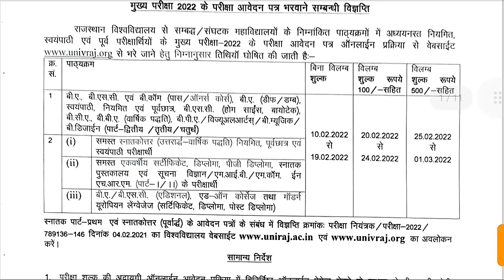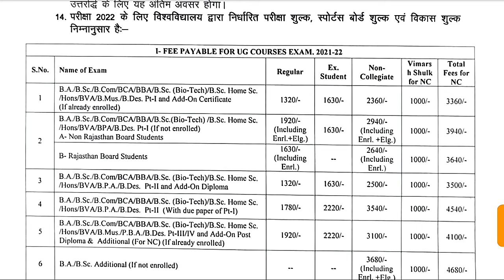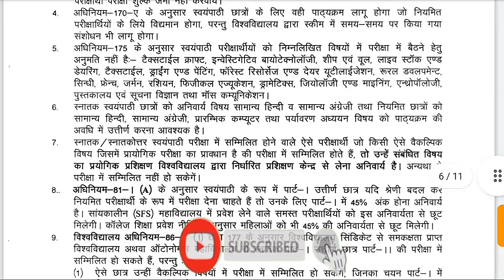BA 3year Exam Form 2022 ki last date 2022 /MA Final ki Exam Form Ki last date 2022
Hello friend aap is video me univercity of Rajasthan ke BA 2 year 3 year Exam Form 2022 ki date ke bare mein jan sakte hai 2022
BA2,3yearkiExamFormKiLastdate2022
RU Exam Form 2022 ki date